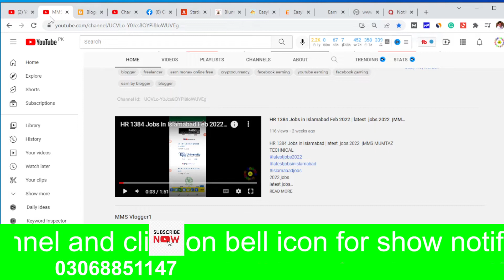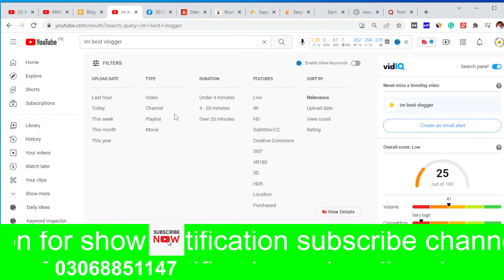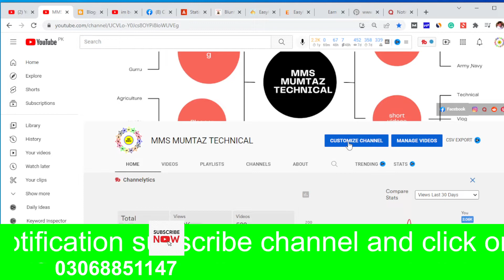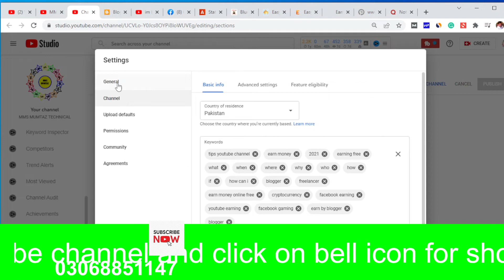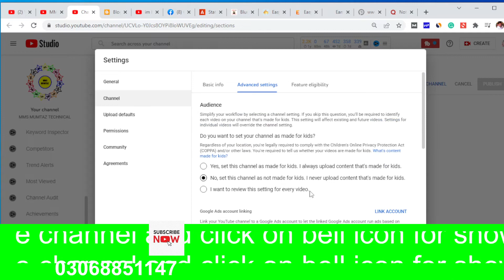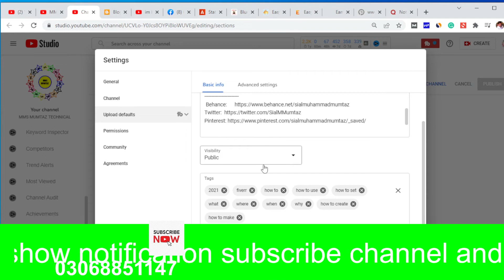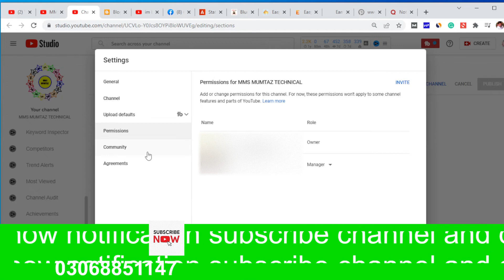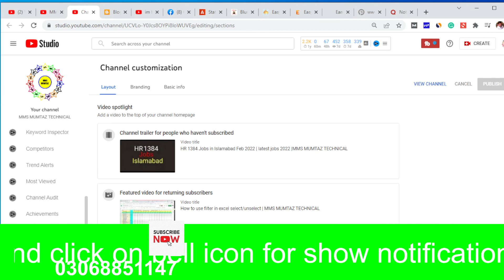Youtube Channel basic setting in 2022 | YouTube channel ki setting kaise 2022|| MMS MUMTAZ TECHNICAL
Youtube Channel Complete setting | How to customize youtube channel | Youtube | MMS MUMTAZ TECHNICALyou

channel setting
youtube channel ki setting kaisay karain
how to customize a youtube channel
how to select youtube's best name
how to choose the youtube channel's best name
channel    best name

I am Muhammad Mumtaz from khushab Punjab Pakistan. this is my own channel MMS MUMTAZ TECHNICAL. I can do work as a data entry operator, voiceover, and also as a graphic designer on Fiverr.